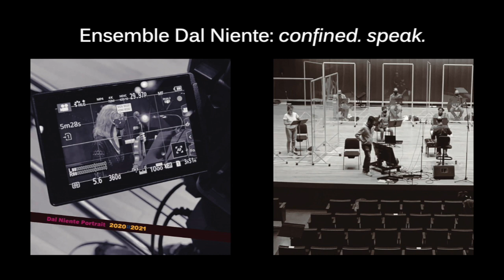Ensemble Dal Niente: confined.speak teaser video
FCR308 Ensemble Dal Niente: confined.speak

video edited by Neil Beckmann